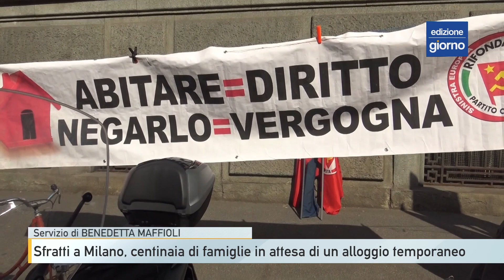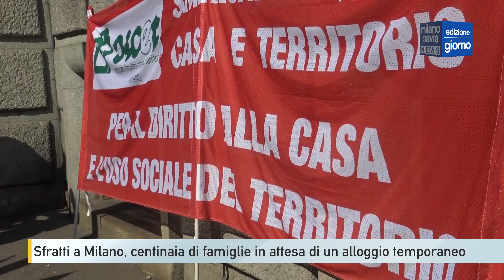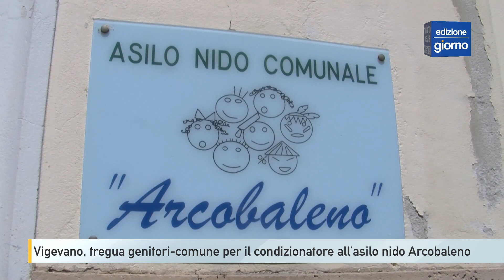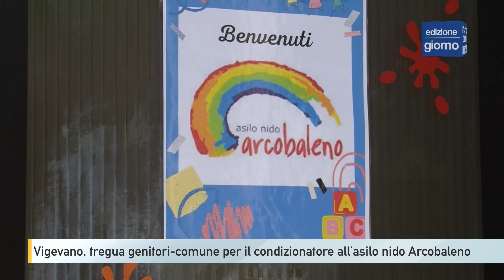Milano Pavia NEWS – edizione GIORNO - 23 maggio 2023